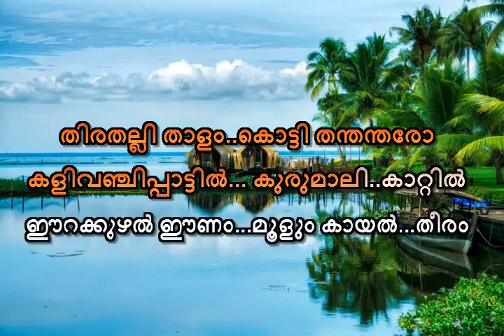Malayala Kaayal Theeram Karaoke With Lyrics Onam Karaoke